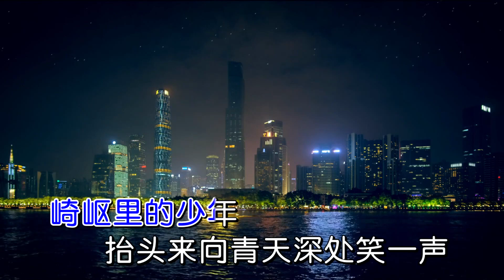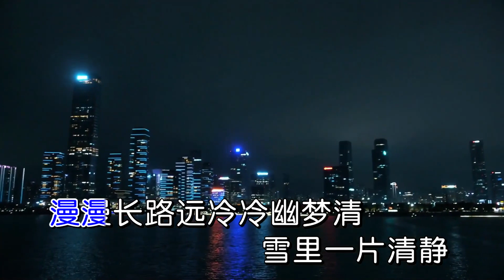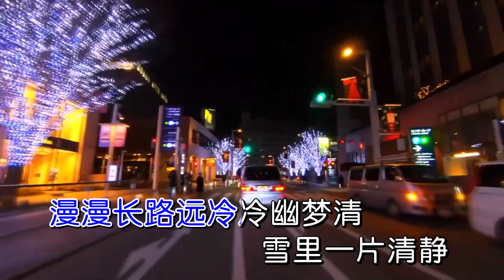摘下满天星-雷婷-主唱 KARAOKE